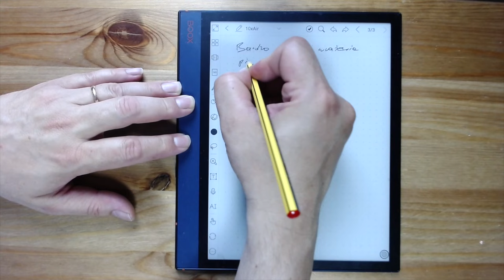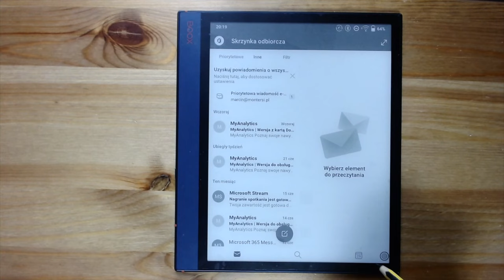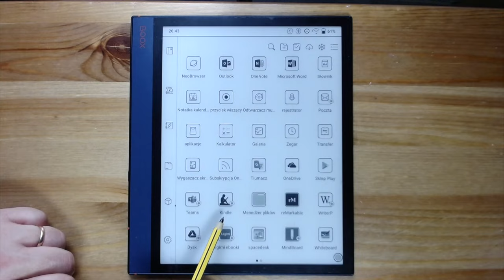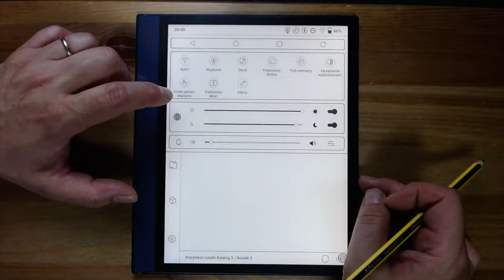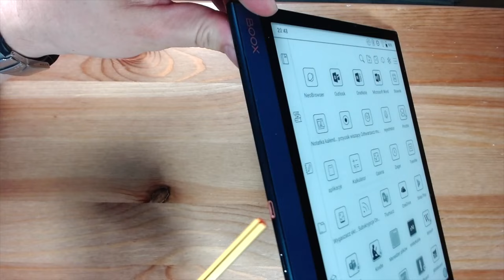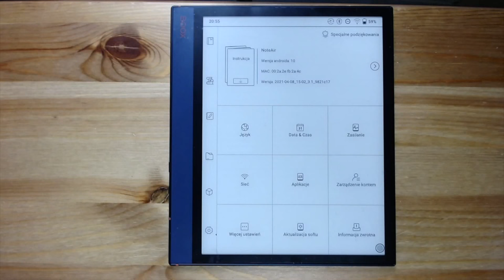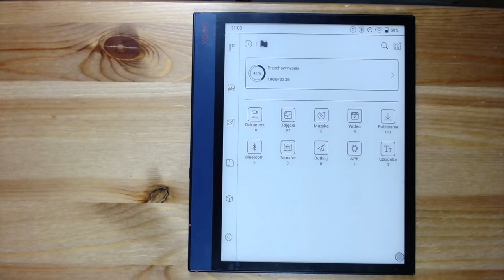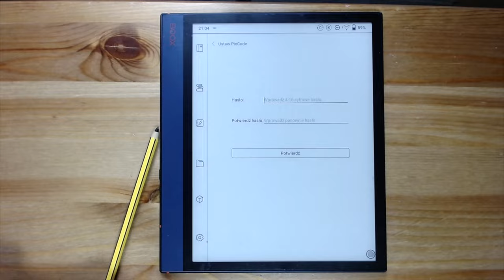Onyx Boox Note Air po 7 dniach za i przeciw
10 powodów by kupić rOnyx Boox Note Air i 10 powodów by rzucić okiem na rozwiązania konkurencji. Inaczej mówiąc Onyx Boox Note Air po 7 dniach za i przeciw jeśli chodzi o jego zakup.

Gdzie kupić?

Spis treści:
0:00 Onyx Boox Note Air - wstęp
1:00 Wrażenia pisania odręcznego na Boox Note Air
1:33 Rozpoznawanie pisma odręcznego po polsku, rosyjsku i ukraińsku na Boox Note Air
1:57 Wyszukiwanie w odręcznych notatkach na Boox Note Air
2:30 Instalowanie ze sklepu Play Google na Boox Note Air
3:03 Używanie zewnętrznej klawiatury z Boox Note Air
3:20 Oprogramowanie Boox
3:55 Boox Note Air jako zewnętrzny monitor Windows ze SpaceDesk
4:33 Praca z podzielonym ekranem na Boox Note Air
4:59 Wsparcie ePub, mobi, PDF, Legimi i Kindle na Boox Note Air
5:24 Podświetlany ekran Boox Note Air
5:55 Mankamenty Boox Note Air
6:15 Oryginalny rysik Boox Note Air czy Noris digital
6:44 Niewygodna lokalizacja gniazdka w Boox Note Air
7:15 Błędy w rozpoznawaniu pisma
7:54 Niedoskonały filtr na ekran Boox Note Air
8:51 Niestarannie przetłumaczony interface Boox Note Air
9:28 Synchronizacja plików Boox Note Air mogła by być lepsza
10:12 Brak gniazda słuchawkowego w Boox Note Air
10:41 Brak skórzanego etui do Boox Note Air
11:25 Dość mało pamięci w Boox Note Air
12:10 Brak czytnika linii papilarnych na Boox Note Air
13:03 Podsumowanie materiału o Boox Note Air